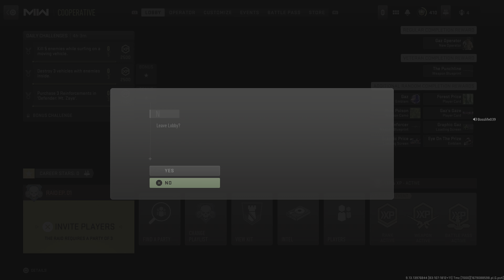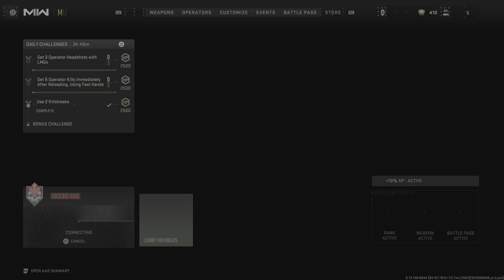Call of Duty: Modern Warfare II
Ground war